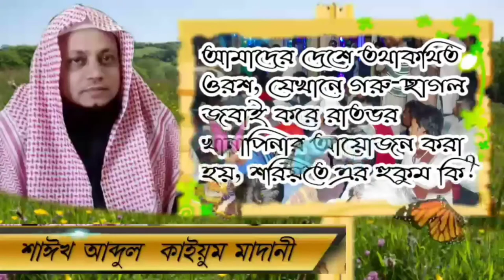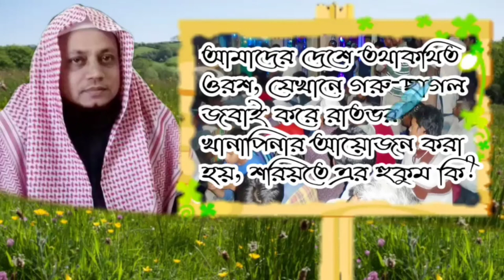আমাদের দেশে তথাকথিত ওরশ, যেখানে গরু-ছাগল জবাই করে রাতভর খানাপিনার আয়োজন..